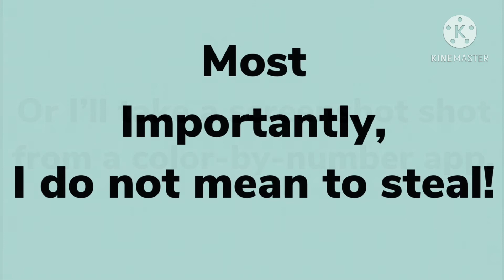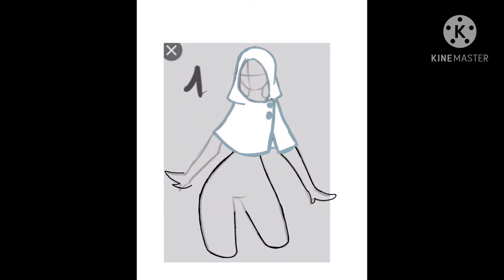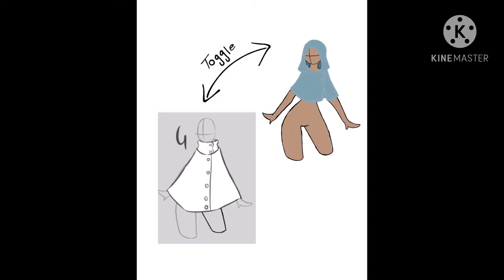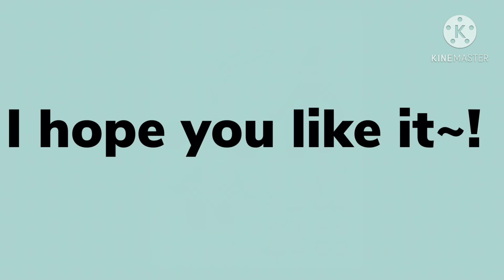Royale High Winter Set Concept~!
💛Follow me on Roblox! Jwmw9

💙Music Info
Title: N/A
Artist: N/A
Mood: N/A

Other Links:

I’m now on PicsArt~! @CammyCraft
PicsArt- ‎PicsArt Photo & Video Editor on the App Storeapps.apple.com › app › picsart-photo-video-editor